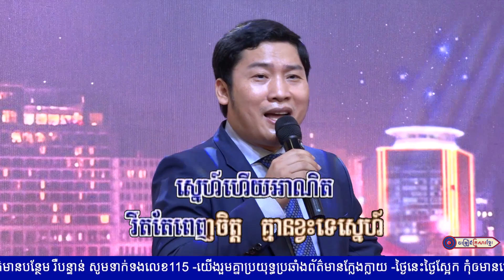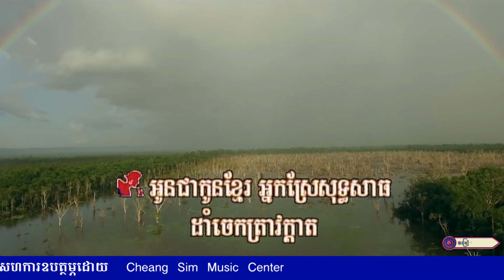សម្រស់ថ្មី || លោក អ៊ុក ណារីម និង អ្នកនាង ឆោម ឆពុំ